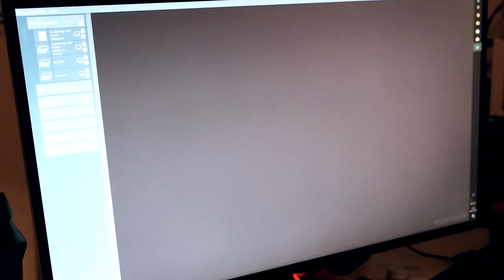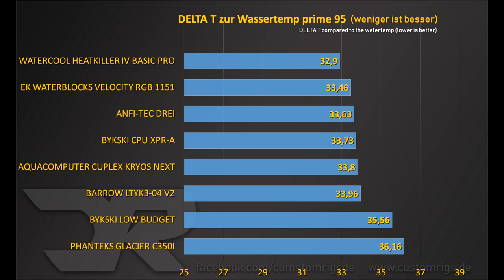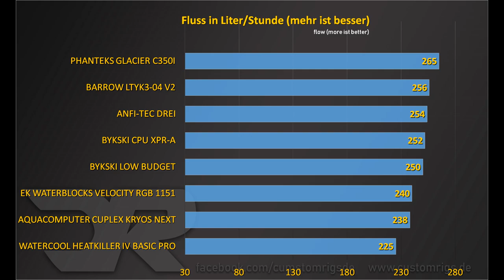PHANTEKS GLACIER C350I PERFORMANCE review (german language)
Vielen Dank an Caseking für die Bereitstellung des Glacier C350i von Phanteks.

Mein erster CPU Wasserkühler Test auf Youtube. Ich gehe hier noch ein wenig auf Testverfahren ein. Die nächsten Tests werden kürzer und aufs wesentlich beschränkt. Der Temperaturunterschied zum ersten Platz ist nicht 5 grad wie ich es im Video gesagt habe sondern lediglich 3,3°C ! Hier auch noch mal nachzulesen